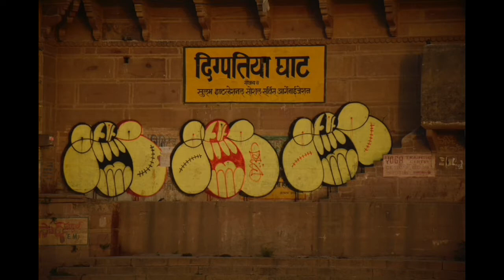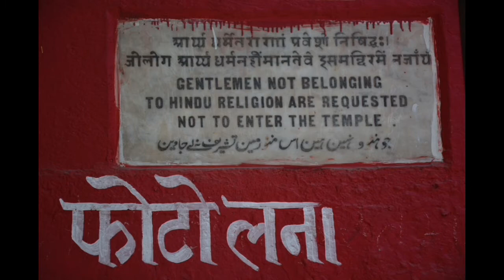Varanasi, India| Brigit Budget Traveler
Varanasi located in the northern part of India is regarded as the spiritual capital of India. The city draws Hindu pilgrims to bathe in the Ganges River's scared waters and perform funeral rites.